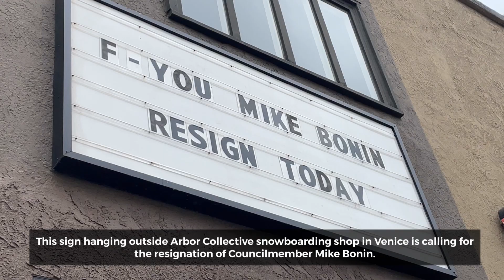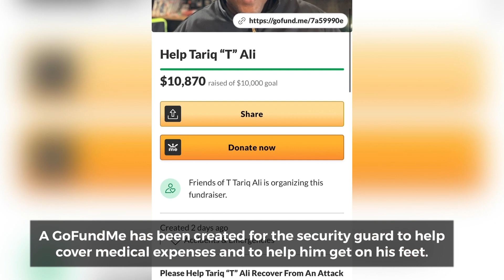Attempted Kidnapping by Rideshare Driver in Brentwood: Brentwood Beat - June 7, 2021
Brentwood Beat - June 7, 2021 - Local news and culture in under 5 minutes.
* Kidnapping Attempt by Rideshare Driver in Brentwood
* Hiker Falls 150 Feet in Topanga State Park
All this and more on today’s show was made possible by Santa Monica College.